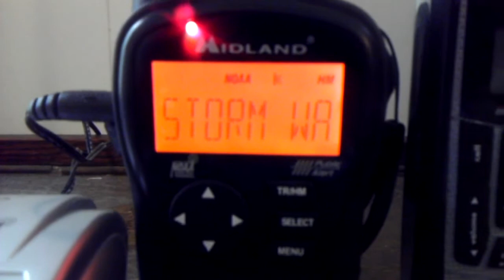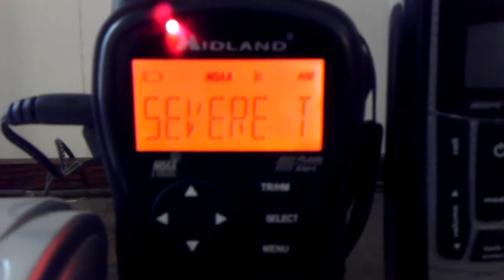EAS #71 - Severe Thunderstorm Warning